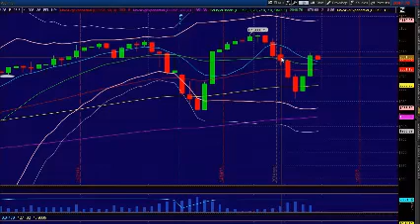What to Watch with the Jobs Report. Princetontrader S&P Futures Webcast January 9, 2015.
What have you got to lose? No CC's needed and no obligation.